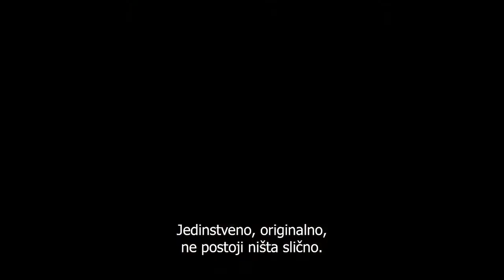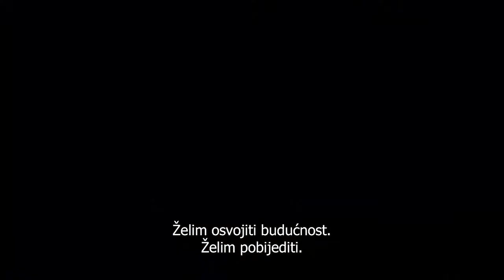Cinema City - Osnivač